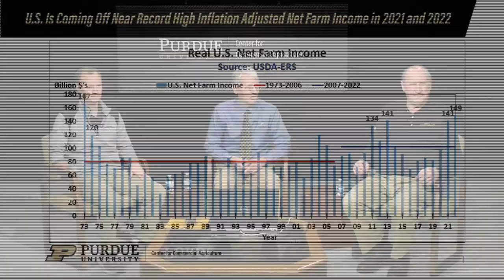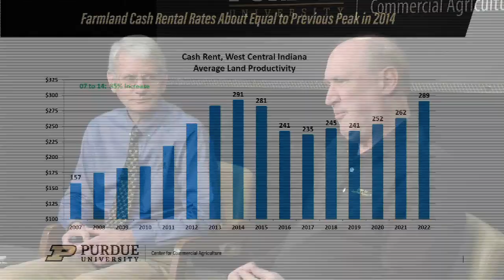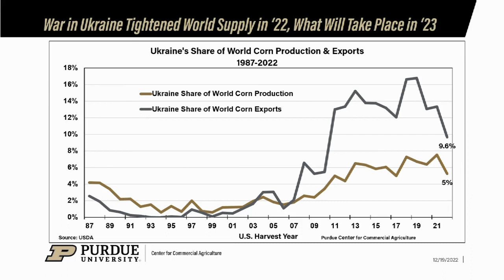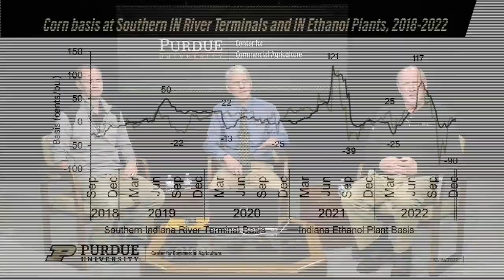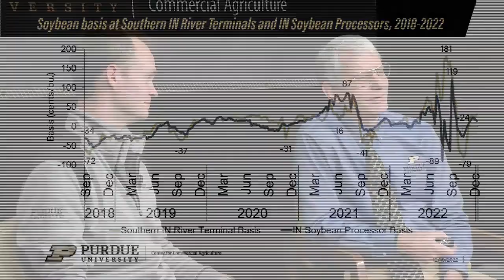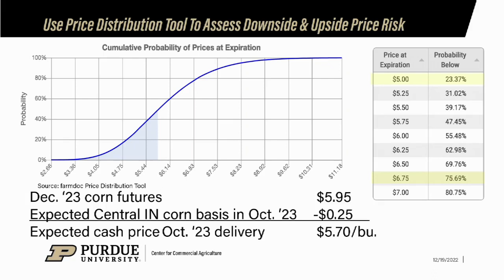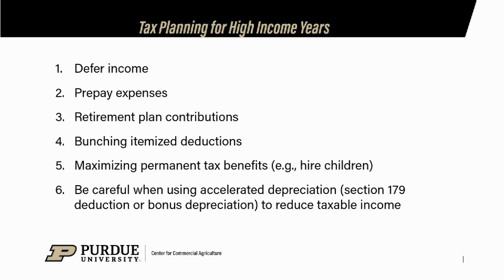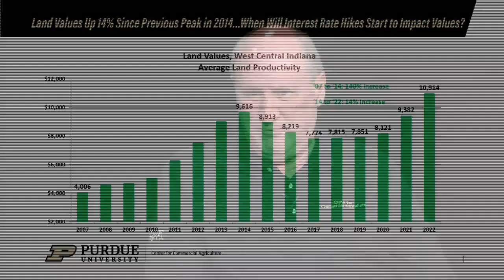Shifting Gears: Farm Management Strategies for a Tougher Operating Environment, Dec '22 Outlook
Purdue agricultural economists Michael Langemeier, Nathanael Thompson and James Mintert hosted a live webinar on December 19, 2022. The team took a longer-term view of the changing cost structure facing corn and soybean prices, key factors likely to impact corn and soybean prices in 2023 and discussed how to use scenarios when analyzing price risk and making marketing decisions.